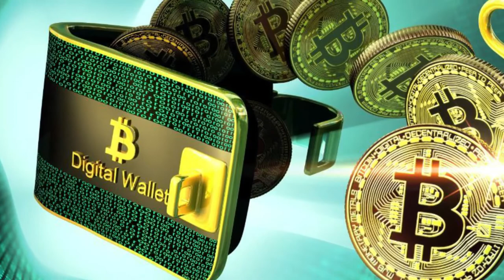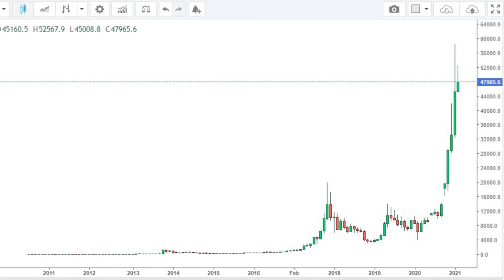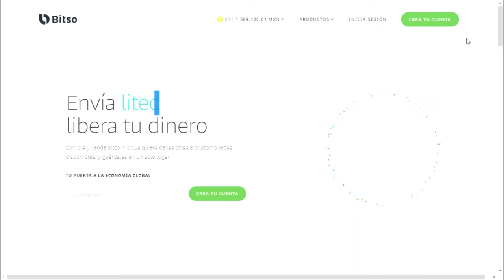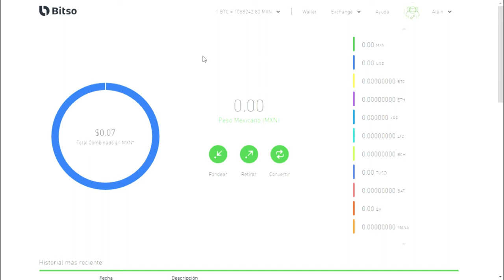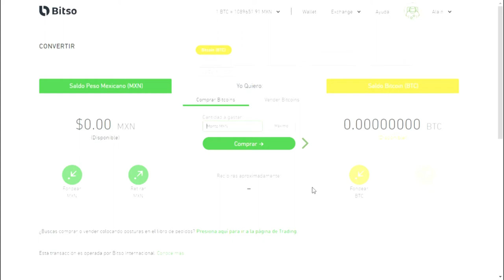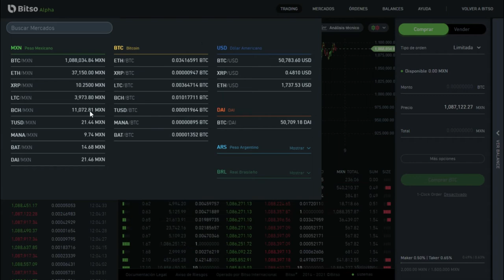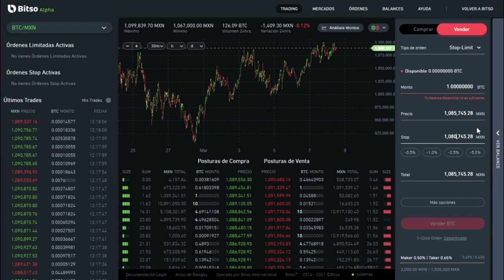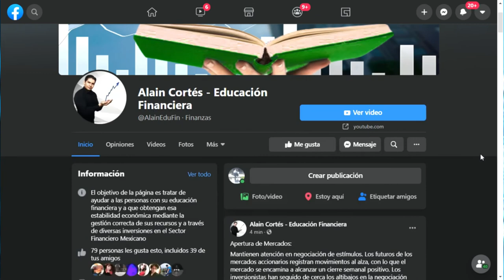¿Cómo invertir en Criptomonedas en BITSO? | ¡La manera más sencilla de comprar criptomonedas!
Si quieres apoyar al canal y diversificar tus inversiones, te dejo mis códigos de referidos para que los ocupes y obtengas beneficios:

YoTePresto: ACO-1615083
FINSUS: Cortes-7591
BINANCE: 72595115

Libros que te ayudarán con tu formación:

- El hombre más rico de Babilonia
- El inversor inteligente
- Investor Coach
- Money Coach
- El ejecutivo Eficaz

Las criptomonedas cada vez se han puesto más y más de moda, inclusive, se han vuelto una de las inversiones preferidas por muchas personas, esto debido a los rendimientos tan asombrosos que han proporcionado los últimos años.

¿Pero sabes como puedes invertir en estas monedas digitales?.
El día de hoy hablaremos de la manera más sencilla y raída en la que podremos estar comprando monedas como bitcoin, etherium, litecoin, mana y otras de las monedas más populares de la actualidad.

Claro, esto lo realizaremos a través de la plataforma de Bitso.